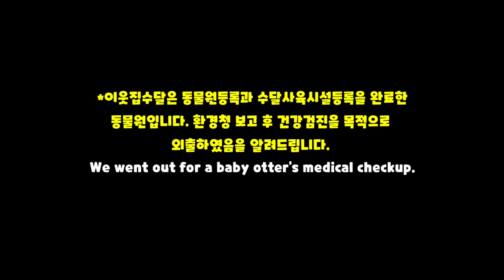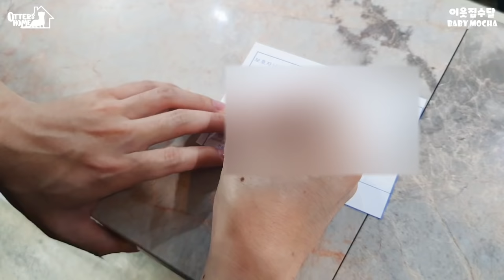태어나서 처음 외출 한 아기수달의 반응 | 건강검진 받으러 가는 길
*대구미니전시장에서 시승 차량을 지원 받았습니다*

*Otter's Home is a zoo with permission for zoo and otter care facilities.